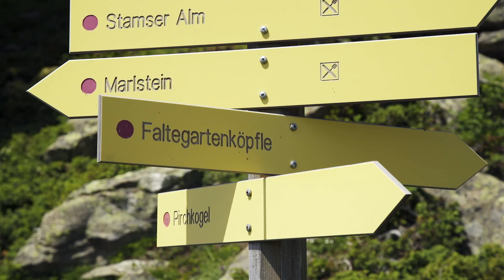Luftaufnahmen Haiming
Wunderschöne Luftbildaufnahmen von Günther Schlatter aus Haiming.